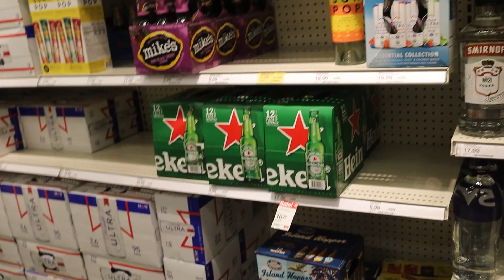TBZ The Science Guys!?!? (LO4K)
TBZ Solves Global Warming (LO4K)